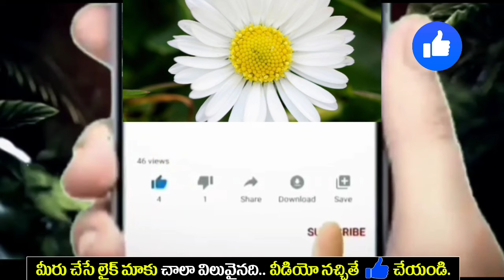పోలీసులు తీసుకువచ్చి రోహిణి బండారాన్ని బయటపెట్టిన గోవర్ధన్ షాక్ లో ప్రభావతి మనోజ్